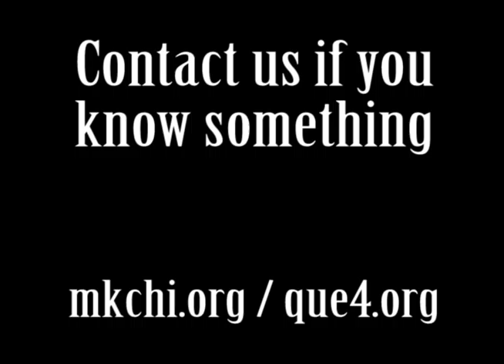[Security] The Phone Thief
Do not let this person in your place. He steals phones.